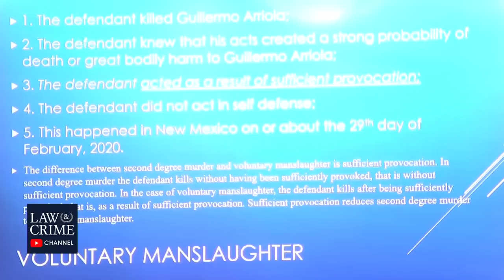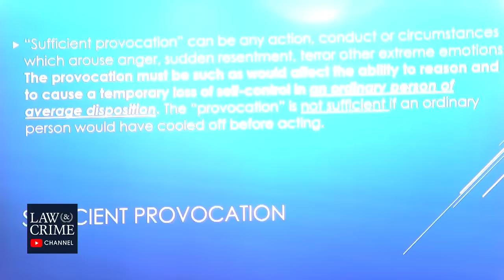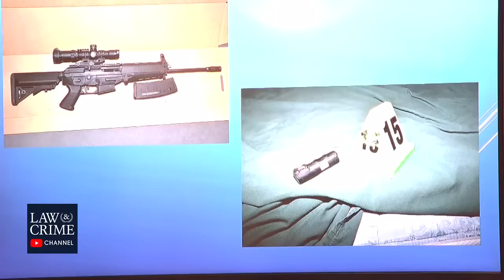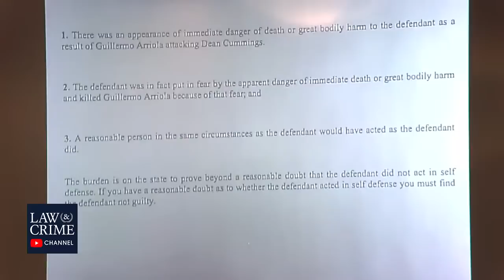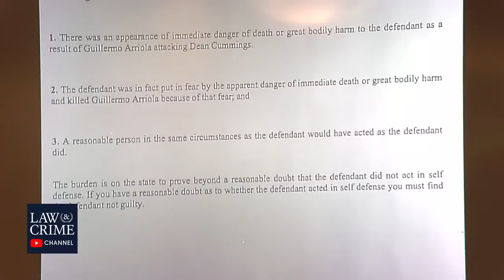Watch Live: Extreme Skier On Trial - NM v. Dean Cummings Day 6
One of the nation’s top skiers is on trial for allegedly murdering a man in a dispute. Dean Cummings shot and killed Guillermo Arriola on Feb. 29, 2020, New Mexico authorities said.

Authorities say Cummings had been trying to buy some property and got into an argument with Arriola. He shot him with an AR-15 style rifle, authorities said. Cummings allegedly confessed later to his father and another man.

Cummings was is charged with second-degree murder, tampering with evidence, and concealing his identity.

He called 911 claiming that Arriola had attacked him and that he shot him, according to The Albuquerque Journal. Cummings allegedly told deputies Arriola sprayed him in the face with a “burning chemical.”

Investigators said they found the victim face down in the mobile home. There was a rifle outside.

Cummings, who performed for the U.S. Freestyle Ski Team, claimed to Real Vail that he and Arriloa got into an argument over whether Arriola belonged to a (in the outlet’s words) “vast conspiracy” to destroy Cummings’ heli-skiing company. He reportedly alleged that the conspirators used nanobacteria in people’s bloodstream as a magnetic way to track digital signatures. He called it, “terrorism basically with 5G and Blue Tooth once it’s in your cells.”

“He just jumps at me and goes, ‘[expletive], I’m going to kill you,’” Cummings said. “And he has a canister in his hand and … it was some sort of deadly [expletive]. He’s like, ‘I got bodies buried on the property, [expletive], I’m gonna kill you,’ and he attacks me.”